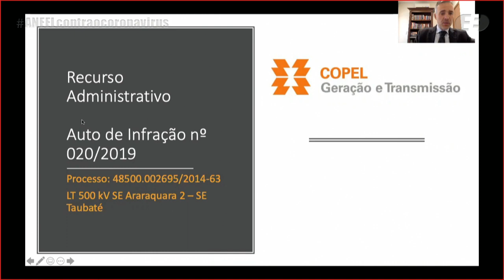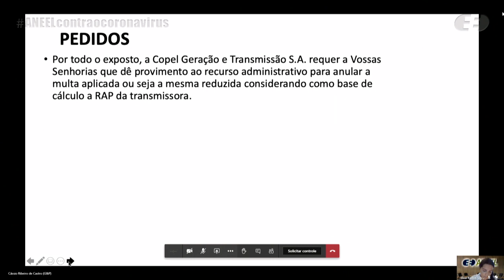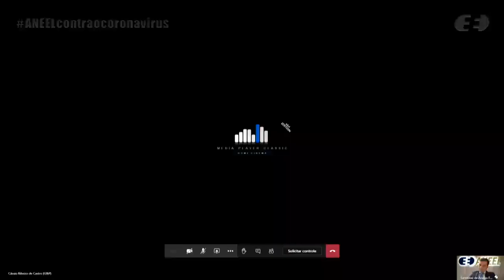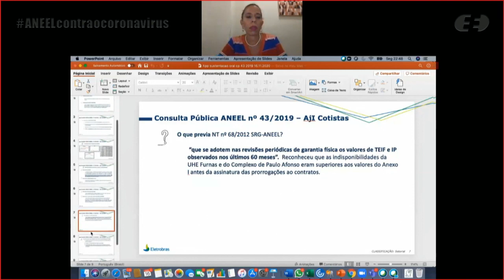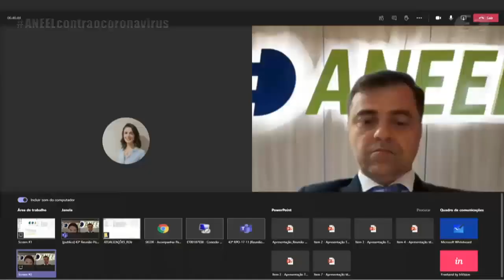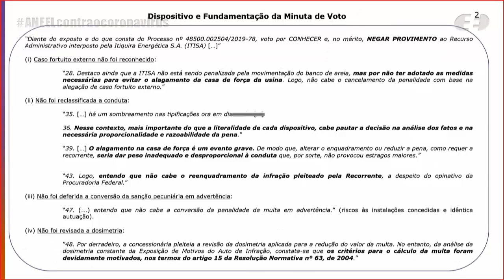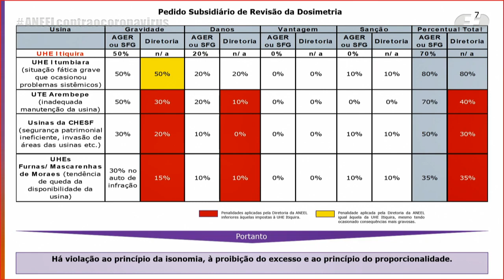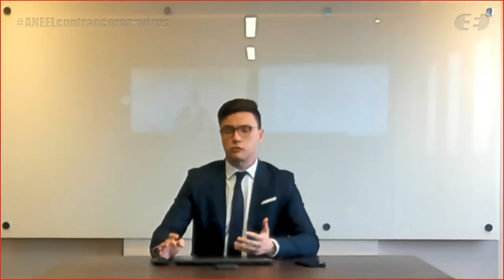43ª Reunião Pública Ordinária ANEEL – 17/11/2020 – Parte 2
A 43ª Reunião Pública Ordinária da Diretoria da ANEEL em 2020 foi realizada, de forma virtual, no dia 17/11/2020. A pauta da reunião foi composta de 51 itens, sendo que os itens 14 a 51 foram deliberados em bloco. Foram retirados de pauta os itens 5, 6, 10, 11, 12, 13, 33 e 38. Foram destacados os itens 18, 19, 20 e 22. A pauta completa e a ata da reunião podem ser conferidas no sítio da Agência, (ou no menu "A ANEEL" e, posteriormente, "Reuniões Públicas da Diretoria").

00:00:00 Reabertura da Reunião Pública

00:00:35 Item 18. Processo: 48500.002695/2014-63 Assunto: Recurso Administrativo interposto pela Copel Geração e Transmissão – Copel-GT em face ao Auto de Infração nº 20/2018, lavrado pela Superintendência de Fiscalização dos Serviços de Eletricidade – SFE, que aplicou penalidade de multa após fiscalização do cumprimento do cronograma do empreendimento outorgado por meio do Contrato de Concessão nº 10/2010. Diretor(a)-Relator(a): Elisa Bastos Silva.

00:29:07 Item 3. Processo: 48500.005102/2012-59 Assunto: Resultado da Consulta Pública nº 43/2019, instituída com vistas a colher subsídios e informações adicionais para o aprimoramento da proposta de revisão do padrão de qualidade do serviço de geração de energia elétrica prestado por concessionárias de usinas hidrelétricas alcançadas pela Lei nº12.783/2013. Diretor(a)-Relator(a): Sandoval de Araújo Feitosa Neto.

01:39:59 Item 19. Processo: 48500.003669/2018-86 Assunto: Recurso Administrativo interposto pela Companhia Energética do Maranhão – Cemar em face ao Auto de Infração nº 7/2019, lavrado pela Superintendência de Fiscalização dos Serviços de Eletricidade – SFE, que aplicou penalidade de multa após fiscalização de aspectos associados à qualidade do serviço de energia elétrica prestado pela Concessionária no município de São Francisco do Maranhão. Diretor(a)-Relator(a): Elisa Bastos Silva.

01:59:58 Item 20. Processo: 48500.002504/2019-78 Assunto: Recurso Administrativo interposto pela Itiquira Energética S.A. – Itisa em face do Auto de Infração nº 7/2017, lavrado pela Agência Estadual de Regulação dos Serviços Públicos Delegados de Mato Grosso – AGER/MT, que aplicou penalidade de multa em decorrência de não conformidades apuradas na fiscalização da Usina Hidrelétrica – UHE Itiquira Diretor(a)-Relator(a): Elisa Bastos Silva.

02:27:48 Item 22. Processo: 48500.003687/2017-87, 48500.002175/2019-65 Assunto: Recurso Administrativo interposto pela Interalli Administração e Participações S.A. em face dos Despachos nº 1.366/2019 e 1.367/2019, emitidos pela Superintendência de Concessões e Autorizações de Geração – SCG, que, respectivamente, concedeu o Registro de Intenção de Outorga (DRI-PCH) para que a empresa Múltipla Participações Ltda. desenvolvesse os estudos de projeto básico da Pequena Central Hidrelétrica – PCH Rio Grandina, no município de Nova Friburgo, estado do Rio de Janeiro, e negou o referido registro para que a Recorrente desenvolvesse o projeto básico da PCH Rio Grandina. Diretor(a)-Relator(a): Elisa Bastos Silva.